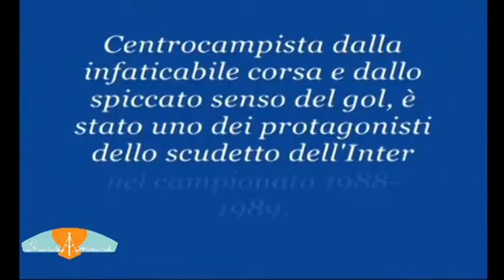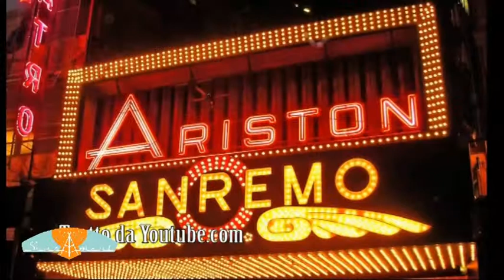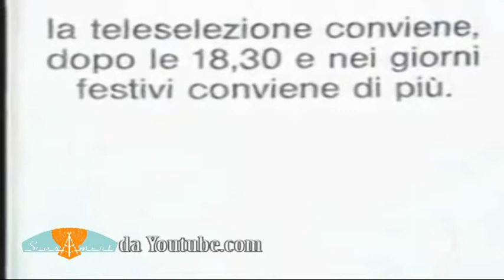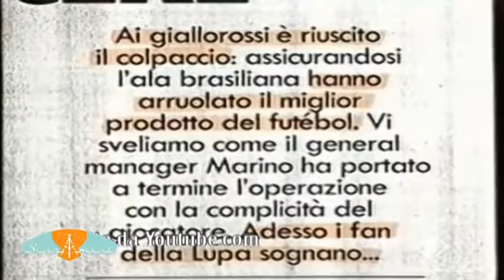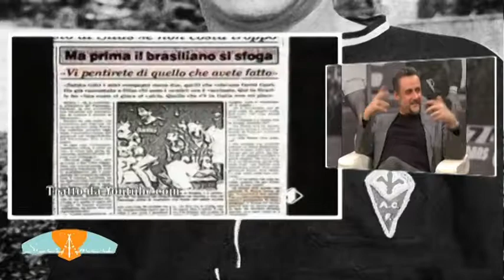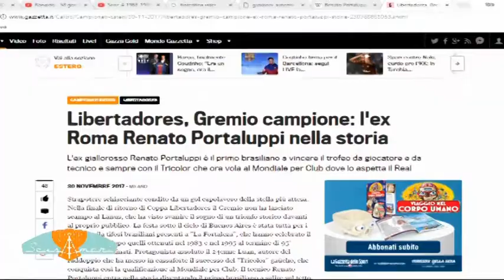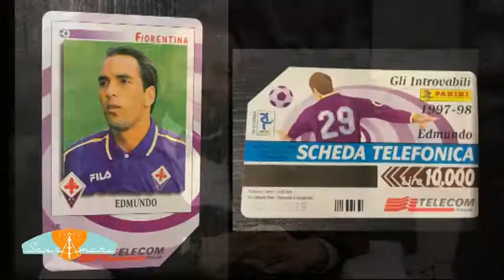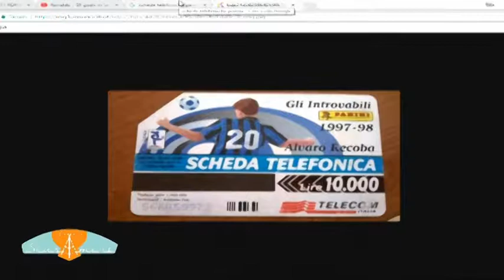SCUSA AMERI 08.01.2018